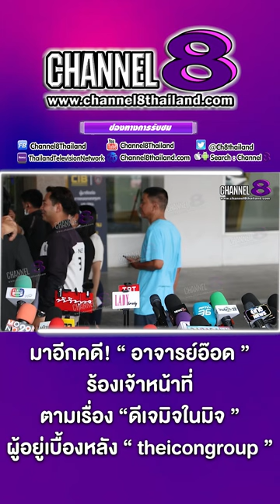มาอีกคดี! อาจารย์อ๊อด ร้องเจ้าหน้าที่ตามเรื่อง ดีเจมิจในมิจ ผู้อยู่เบื้องหลัง